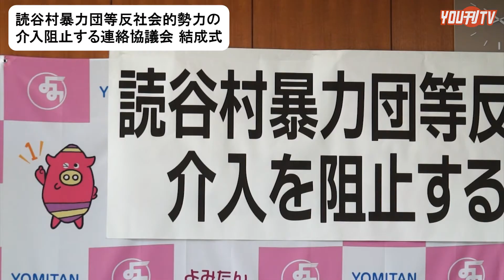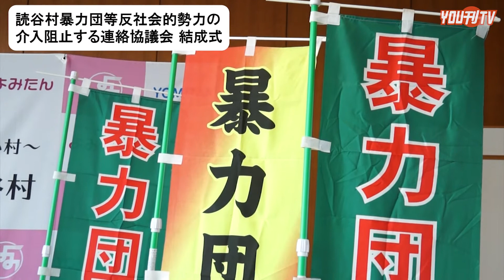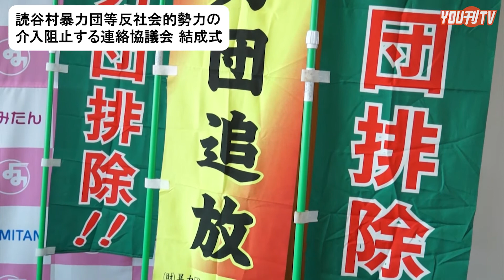2021年12月28日(火) 読谷村暴力団等反社会的勢力 介入阻止する連絡協議会 結成式